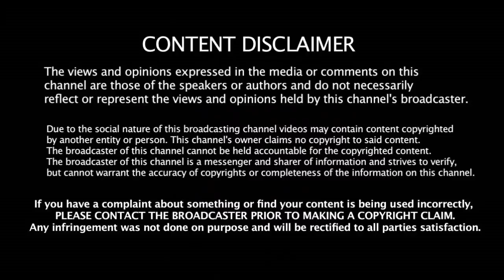IND vs NZ 2nd ODI 5 முக்கிய சம்பவம் - New Zealand செம Sketch கோவத்தில் நடுவரை திட்டிய Kohli